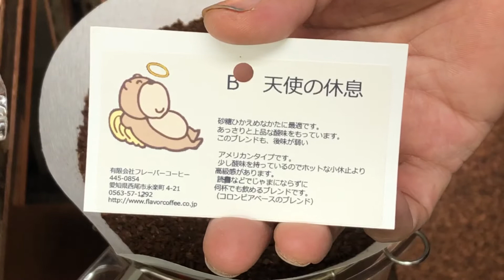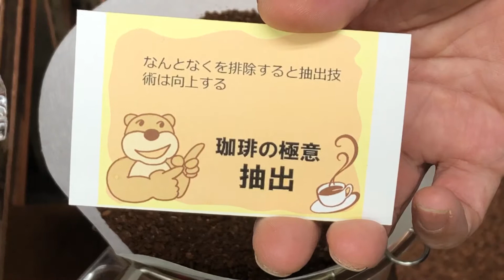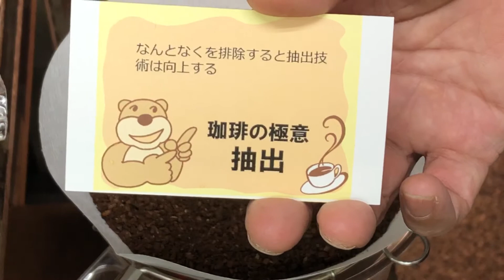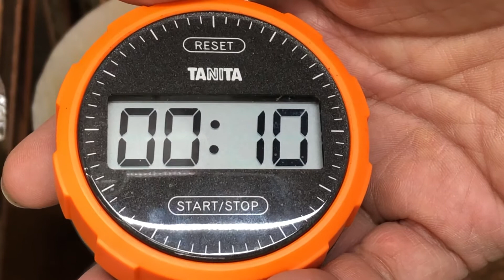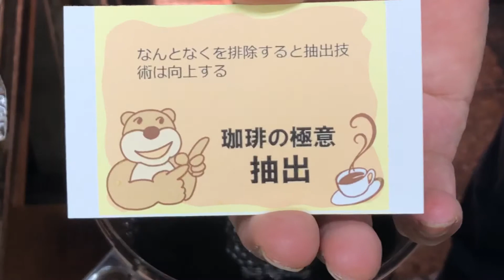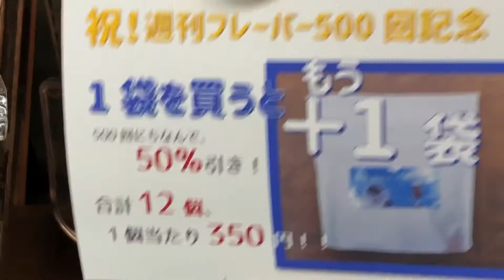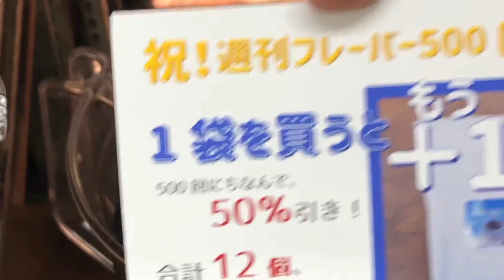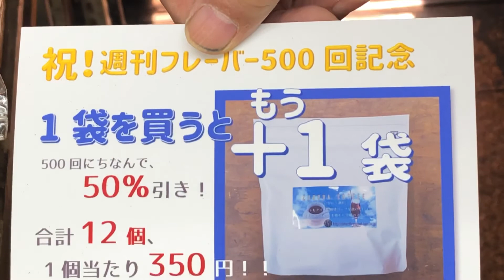なんとなくを排除すると抽出技術は向上する・2020年9月28日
本日のテイクアウト試飲用珈琲は「天使の休息」ブレンドです。
松屋式ドリップで20杯分を蒸らし時間1分（減圧装置付きフタ使用）で抽出します。

ー DirectFireRoast環 ー 祝！500回記念珈琲特設会場
水出し珈琲は、温めて飲むとまた香り高いコーヒーになるのでオススメの飲み方です！

「なんとなくを排除すると抽出技術は向上する」